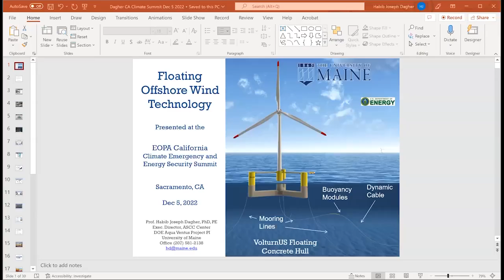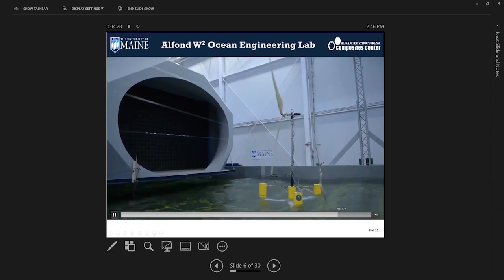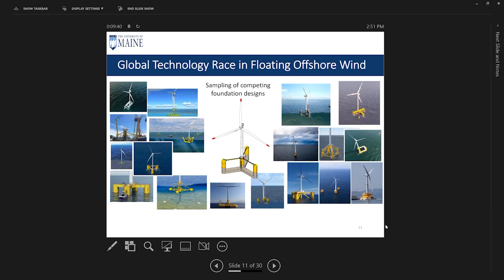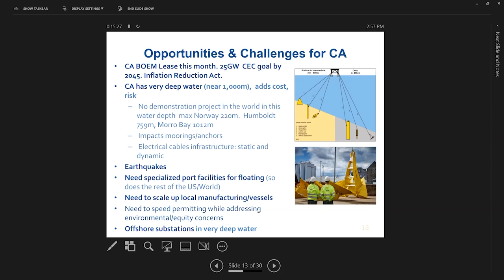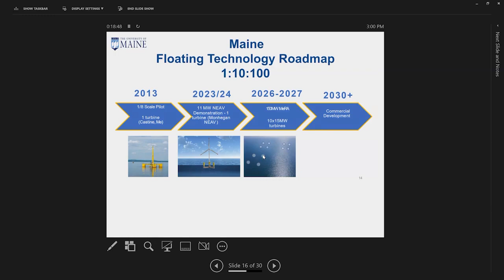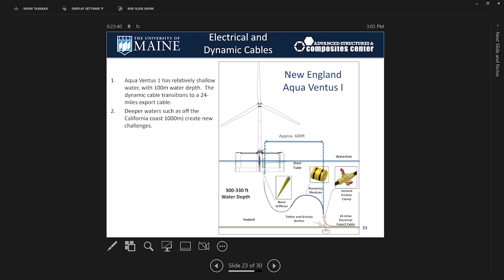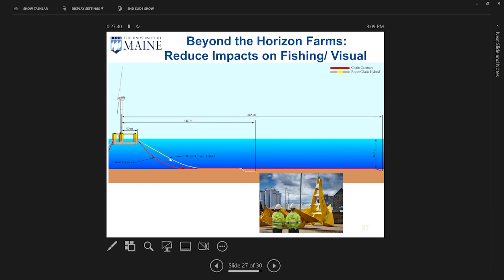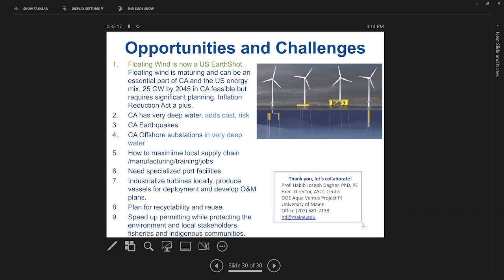Dr. Habib Dagher | Floating Offshore Wind Turbine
At the summit hosted by the California Energy Commission (CEC), a range of experts will discuss how transitioning to a 100 percent clean energy economy is key to California's prosperity with an equitable transition from fossil fuels. The road to become energy independent will protect peoples’ pocketbooks from fossil fuel fluctuations and their health from hazardous fossil fuel fumes that also cause greenhouse gas emissions — while protecting our national security and planet.

KEY SPEAKERS:
Siva Gunda, Vice-Chair California Energy Commission
Dr. Habib Dagher, inventor of America’s first offshore wind floating turbine, University of Maine Advanced Structures and Composites Center
David Chiu,  San Francisco City Attorney, former CA Assemblyman who co-authored offshore wind law

SOME OF OUR PANEL SPEAKERS:
Virginia Bass, Humboldt County Supervisor
Kate Huckelbridge, Coastal Commission, Senior Deputy Director
Matthew Shields,  National Renewable Energy Laboratory (NREL)
Josh Newman, California State Senator, veteran
Philip William, Yurok Tribe Councilmember, CA, Army Veteran
Alice Reynolds, President California Public Utilities Commission (CPUC)
Jamie Court, President Consumer Watchdog
Alex Cornell du Houx, former. Maine state Representative, Marine combat veteran, and President Co-Funder of EOPA.
Devin Murphy, Pinole Mayor-elect, EOPA CA Leadership Council
Andy Katz, East Bay Municipal Utility District (EBMUD), Co-Founder of EOPA
Igor Tregub, a Ukraine native, former Berkeley Rent Stabilization Board Member

WHEN: December 5, 2022, 9:00 am - 4:00
WHERE: California Energy Commission, Warren-Alquist State Energy Building, 1516 9th Street, Sacramento, CA 95814